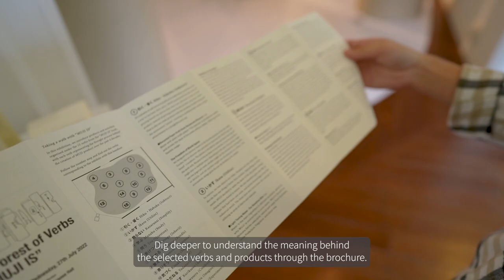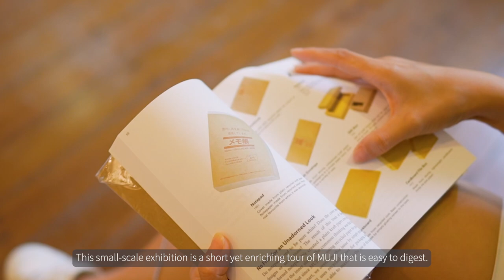What's in the Forest of Verbs at the MUJI Exhibition? | What's NEXT? | NOK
What’s NEXT? – a series where NOK explores the latest hype and trend in the creative scene of Singapore and around the world. In this episode, we checked out  – To the Forest of Verbs with “MUJI IS”. An exhibition that walks into 15 MUJI verbs selected from the “MUJI IS” book. Watch to find out what’s in it and let us know what’s next to check out on!

About NextOfKin Creatives (NOK):
NOK is a family of cross-disciplinary Creative Thinkers and Problem Solvers that pushes boundaries to uncover unique points of view — to deliver exceptional service, visual, product and life experiences.